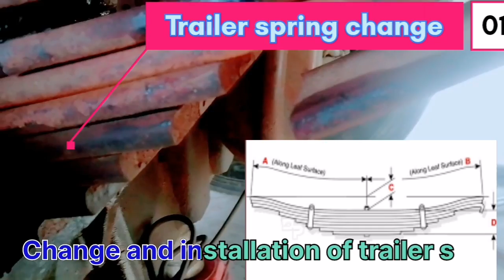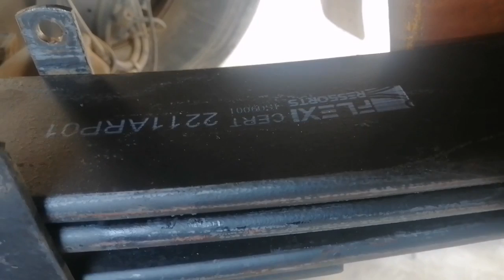Change and installation of trailer spring truck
and the safety of your family or others you
 love, before airbags, anti-skid devices, and whatever you like. Although the suspension system is a system that makes it easy to understand its function and how it works, the vast majority of people (drivers or others) do not know how it works, or even what it is. The suspension system in cars, and the main reason for that, is that the suspension system is one of the hidden systems that are not visible to the eye, so come with us to understand together some of the basics to know the truth of what we pay for in a car:

The suspension system in cars, along with the tires and brakes, is one of the main vital elements for your safety

We stock a complete inventory of
 replacement leaf springs and attaching components for Class 6, 7, and 8 heavy-duty trucks and trailers including leaf spring hangers, leaf spring u-bolts, and leaf spring bushings. Can't find the truck spring for your semi, or need help deciding which spring is best for your application?
وسلامة عائلتك أو غيرهم ممن تحب, قبل الوسائد الهوائية, وأجهزة منع الانزلاق, وكل ماشئت وبالرغم من أن نظام التعليق هو نظام يسهل فهم وظيفته وكيفية عمله الا أن الغالبية العظمى من الناس (سائقين أو غيرهم, لا يعرفون كيف يعمل, أو حتى ماهو نظام التعليق في السيارات ! والسبب الرئيسي لذلك. , هو أن نظام التعليق هو أحد الأنظمة المخفية . غير الظاهرة للعين فهيا معنا لنفهم سوية بعض الأساسيات لنعرف حقيقة ماندفع ثمنه في سيارة ما :

يعتبر نظام التعليق في السيارات مع الاطارات والمكابح, أحد العناصر الحيوية الرئيسية لسلامتك
. ‏truckrepair repairgearbox repair‏ ‏amazingtechnology amazing technology technical‏truck Truck@mohamed bhd2 @Sitinjau Lauik Truck Video @mohamedbhd2#technology